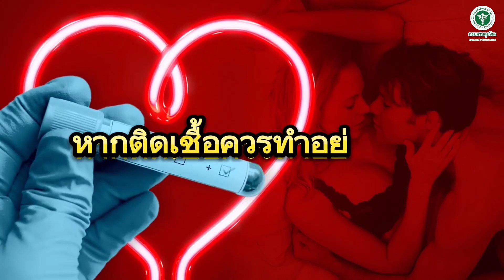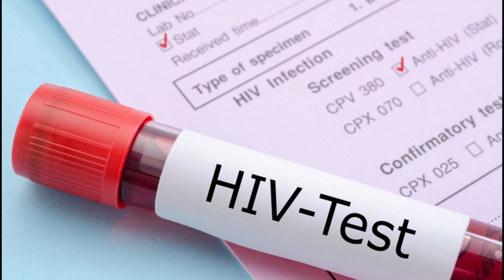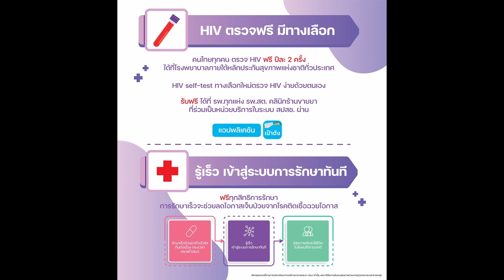🔴FB LIVE 🎥 EP: (41)กับรายการ👨‍⚕️🩺💊" รี วิ ว โ ร ค Disease Review "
🔴FB LIVE 🎥 EP: (41)
กับรายการ👨‍⚕️🩺💊" รี วิ ว โ ร ค Disease Review "
รายการสุขภาพของกรมควบคุมโรคที่ถามมา-ตอบไป กับประเด็น
"Let communities Lead: ทุกภาคส่วน ร่วมกัน ยุติเอดส์
วันเอดส์โลก 1 ธันวาคม 2566 (World AIDS Day 2023)"

🌏สามารถรับชม On Air ทาง Facebook กรมควบคุมโรค
ในวันพุธที่ 29 พฤศจิกายน 2566 เวลา 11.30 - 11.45 น.
อีกช่องทางหนึ่งที่ทำให้ท่านสามารถติดตามข้อมูลข่าวสารได้ กดติดตามได้ที่
กดดู รู้โรค by กรมควบคุมโรค